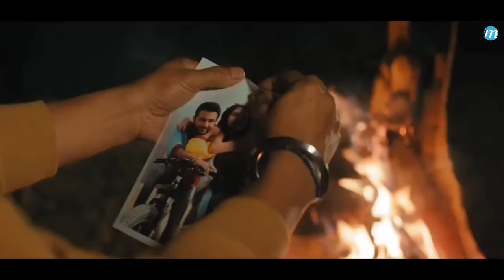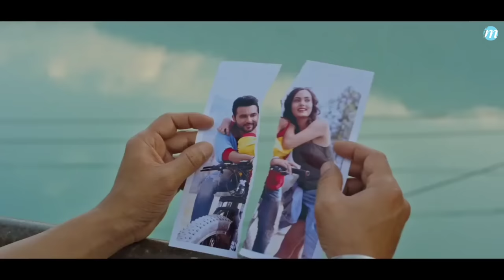Banke Hawa Mein Bezubaan Mein (Official Video) | Reels Hits Song | Altmash Faridi | Rooh E Daari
Instagram Reels Section Starts From :- 01:29

👉🏻 Instagram Reels :- banke hawa mein bezubaan mein dil lagane aaunga

Song : Rooh-e-daari
Singer : Altamash Faridi
Lyrics : Abhishek Talented

Song Lyrics :-

Dil Diya Tha
Keh Ke Tujhko
Dil Yeh Mera Tera Ho Gaya
Ghar Tha Baitha Shaam Ko Tere
Raat Se Haan Savera Ho Gaya

Saalon Ka Rista Anjaana Ho Gaya
Tumse Mile The Haan Zamana Ho Gaya
Milne Ko Tadpe Begana Ho Gaya
Dil Mera Dhadke Zamana Ho Gaya

Rooh-E-Daari Rishtedaari
Dil Ne Pukara
Dil Toh Tha Awaara
Dekho Ban Gaya Bechara

Rooh-E-Daari Rishtedaari
Dil Ne Pukara

Ban Ke Hawa Mein Bezubaan Main
Dil Lagaane Aaunga
Raaton Ko Tera Chand Ban Ke
Tumko Dekhne Aaunga

Dil Lagaane Aaunga
Tumko Dekhne Aaunga

Aisa Yeh Naata Dil Laga Kar
Chhod Nahi Hum Paayenge
Rab Se Manga Hai Ke Tumko
Mar Ke Bhi Hum Chahenge

Kho Kar Main Tujhko
Aawara Ho Gaya
Dil Jo Tha Mera
Tumhara Ho Ho Gaya
(Tumhara Ho Gaya…)

Tumse Mile The
Haan.. Zamana Ho Gaya

Rooh-E-Daari Rishtedaari
Dil Ne Pukara

Rooh-E-Daari Rishtedaari
Dil Ne Pukara

banke hawa mein bezubaan mein dil lagane aaunga ringtone

banke hawa mein bezubaan mein dil lagane aaunga song

banke hawa mein bezubaan mein song

banke hawa mein bezubaan mein song download

banke hawa mein bezubaan mein dil lagane aaunga sad song

banke hawa mein bezubaan mein dil lagane aaunga status

banke hawa mein bezubaan mein dil lagane aaunga status lofi

banke hawa mein bezubaan mein dil lagane aaunga video song

banke hawa mein bezubaan mein dil lagane aaunga new song

banke hawa mein bezubaan mein dil lagane aaunga slowed and reverb

banke hawa mein bezubaan mein dil lagane aaunga full song

Identity Music Records